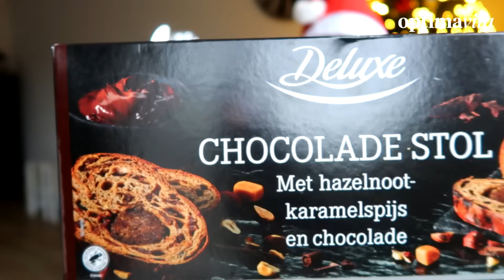Aparte Kerstproducten Proeven! - o.a. Truffelfriet, Stoofperen smoothie & Blini kit //OPTIMAVITA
Sven en ik haalden flink wat aparte kerstproducten bij Lidl. In deze video proeven we ze en geven we onze ongezouten mening. Kijk gezellig mee voor inspiratie voor je kerstlunch of kerstdiner.